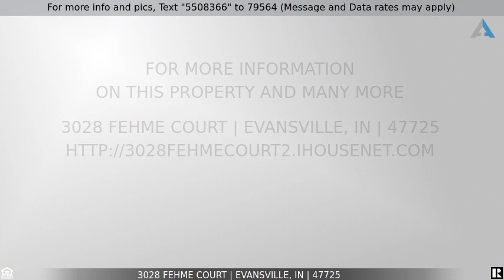Priced at $42,500 - 3028 Fehme Court, Evansville, IN 47725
Welcome to "Nevayah Place" in Mccutchanville.  Ready to build? Please check out this one street cul-de-sac subdivision for low traffic and small community feel. 14 level lots available ww/ 4 located on cul-de-sac. Lot sizes range from .17 Acres-.30 acres .  Nicely landscaped entry.  All priced at $42,500. All Builders are welcome but must be approved by developer. Restrictions and Covenants available upon request. 1/2 mile North on Petersburg Road from Boonville New Harmony Road. Scott , North Jr., & North High School District.